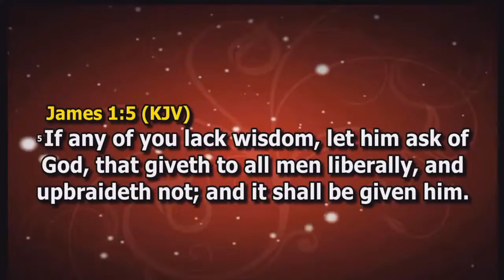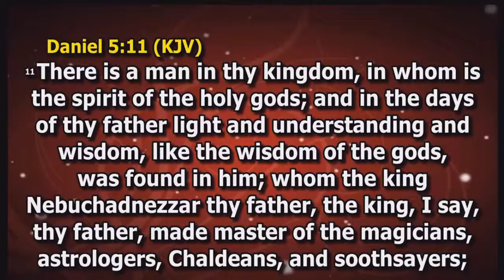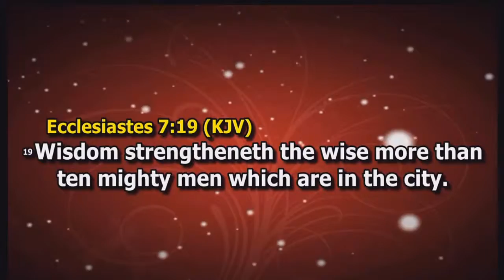Pray for the Spirit of Wisdom